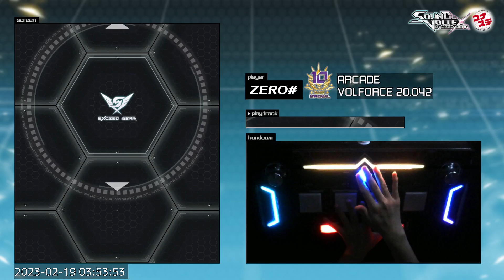【SDVX USTA】 Lv.16 Help me, CODYYYYYY!! [GRV] PUC!!!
MAX-53

구15 퍼펙!